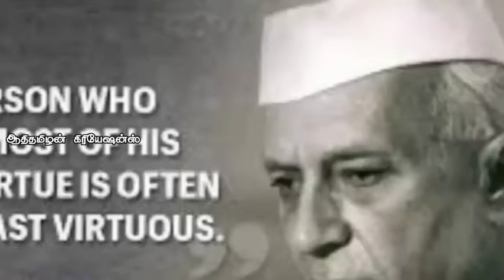மாவீரர் தாத்தா இரட்டைமலை சீனிவாசன் பரையனார் //ஆதிதமிழன்_போர்படை